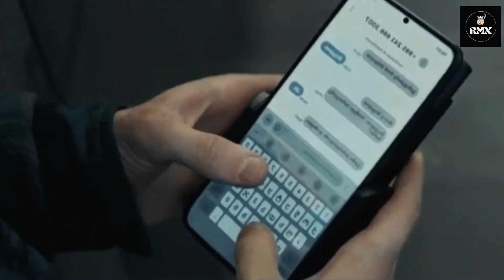Extraction 2 (2023) movie explained in Bangla | Hollywood movie explained bangla | Chris Hemsworth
Extraction 2- ২০২৩ সালে মুক্তি পাওয়া নেটফ্লিক্সের জনপ্রিয় একটি অ্যাকশন- থ্রিলার মুভি। একটি পরিবারকে বাঁচাতে গিয়ে কি ভাবে একটি মাফিয়া গ্যাং পেছনে লেগে যায়, সেটা দেখেতে পুরো ভিডিওটি দেখুন|
Director: Sam Hargrave
Producers: Chris Hemsworth, Sam Hargrave, Patrick Newall, Joe Russo, Anthony Russo, Mike Larocca, more
Screenplay: Joe Russo

movie review
movie channel
মুভির চ্যানেল
মুভিফ্রিক টিভি
Random video

kdrama school funny moments shorts, korean love story drama, korean love story full movie tagalog version, korean love story hindi song, korean mix hindi songs, chinese mix hindi songs

korean love triangle dramas with english subtitles full episodes, best korean love triangle dramas, triangle love story korean dramas, korean love story, korean love triangle dramas

কোরিয়ান মুভি বাংলা, কোরিয়ান মুভি বাংলা love story, কোরিয়ান মুভি এক্সপ্রেশন বাংলা, কোরিয়ান রোমান্টিক মুভি এক্সপ্রেশন বাংলা, কোরিয়ান ড্রামা, কোরিয়ান ড্রামা বাংলা ডাবিং

Bangla movies summary
hollywood Bollywood
Cinemar golpo
film bangla
Cinema story bangla
Bangla chayachabi
Tollywood
Hollywood explanation
Explain
Explained Movie
explained Hindi Movie
Horror movies
Movie Full story
Sci-fi movie Full movie in Bangla
Ending explain
Movie ending explain A to Z
movie Explain
or goppo
Drama
Thriller
Horror science fiction
scifi movie explained in bangla
Mystery
afnan Cottage
cottage
cinemar golpo
Haunting tube
Or goppo
Random video channel
Golpo
movie summary,
movie explanation
movie story
asd story
explained hindi
Horror Movie in Bangla
Ending Explained
Random video channel new video
Full Movie in Bangla
Story Explain
Movie explanation in bangla Random video channel
TALESS love story movie explained in Bangla
romantic movie explained in Bangla
new movie